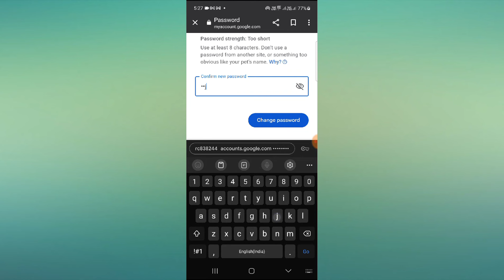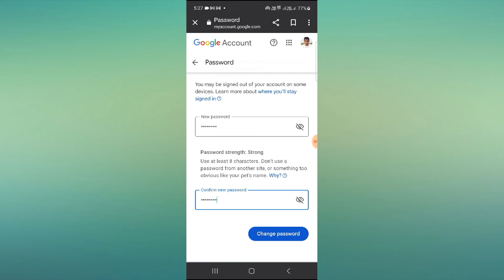Confirm Password Kya Hota Hai? || कन्फर्म पासवर्ड क्या होता है ?